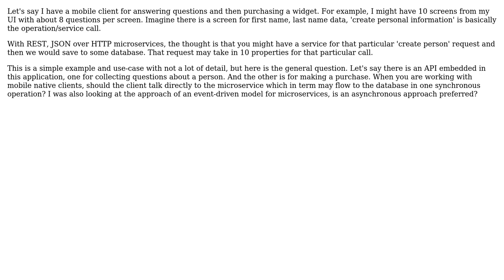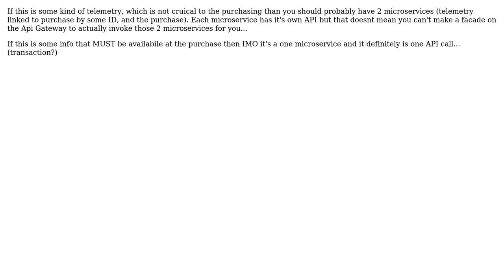Software Engineering: From a mobile application client to API/microservices (2 Solutions!!)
Software Engineering: From a mobile application client to API/microservices

With thanks & praise to God, and with thanks to the many people who have made this project possible! | Content (except music & images) licensed under CC BY-SA | Music | Images & others | With thanks to user Saheb Preet Singh. user Martin Kosicky user Francesc Castells user berlinbrown2 and the Stack Exchange Network Trademarks are property of their respective owners. You are responsible for your own actions.